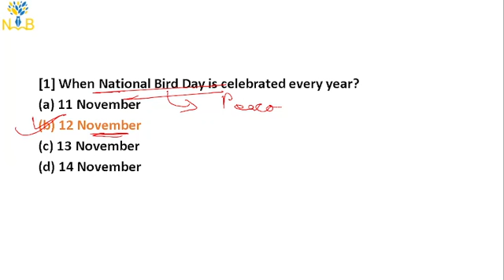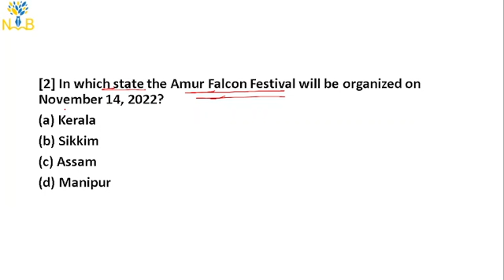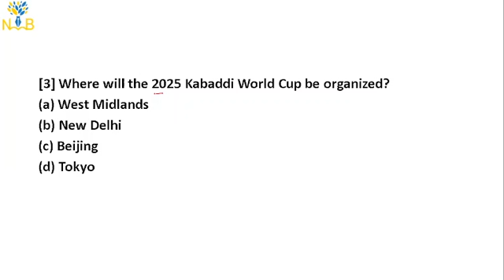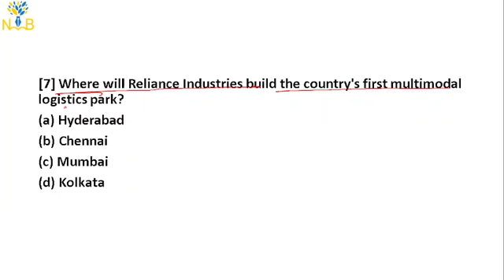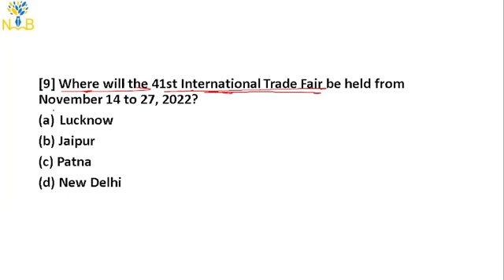14 NOVEMBER SSC l DAILY CURRENT AFFAIRS | CDS| CAPF | AFCAT